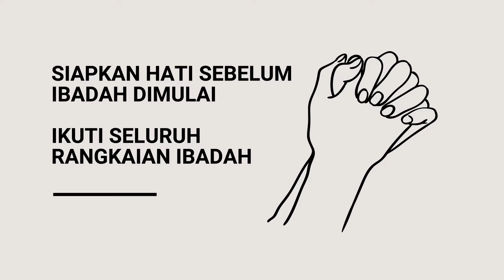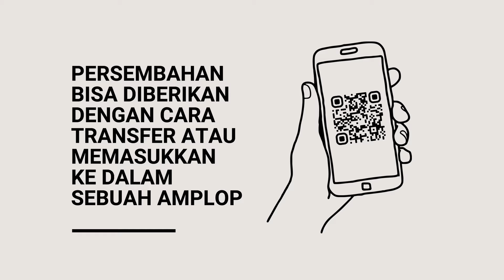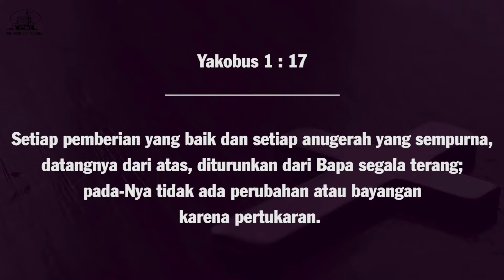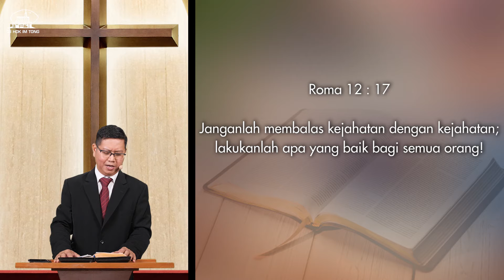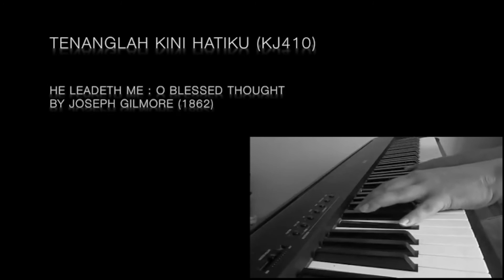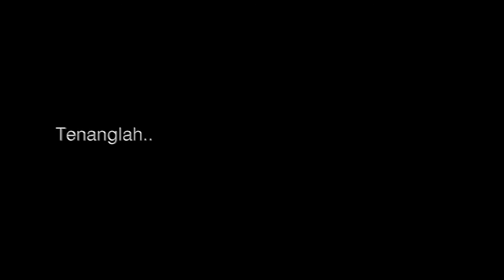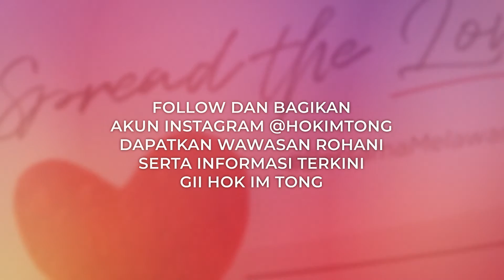KEBAKTIAN DOA RABU 11 AGUSTUS 2021 INDONESIA 18.30